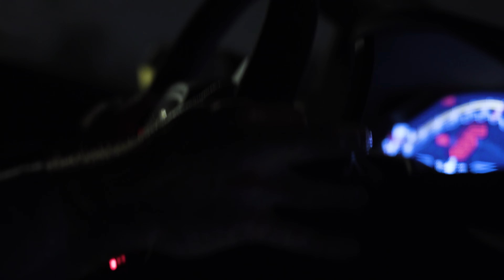Lamborghini Tecnica - Cinematic Masterpiece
6 hours of filming went into this video. We used light painting for the intro to highlight the features of my 2023 Lamborghini Tecnica.